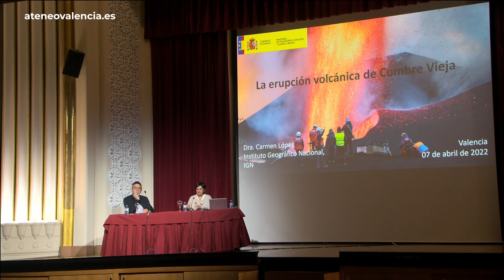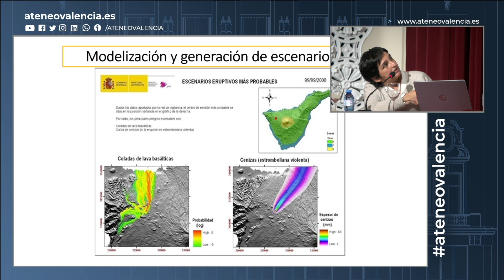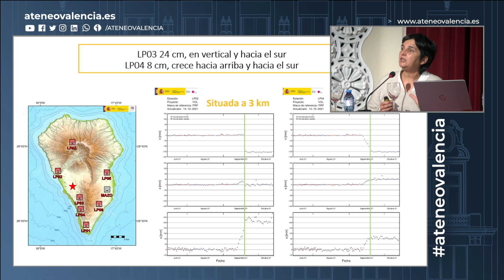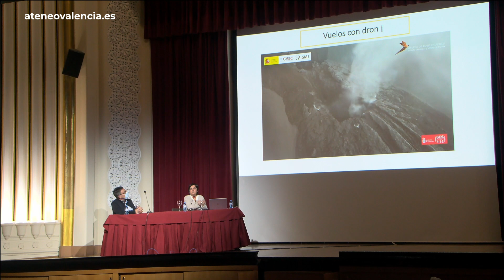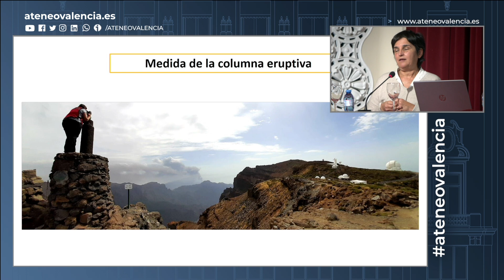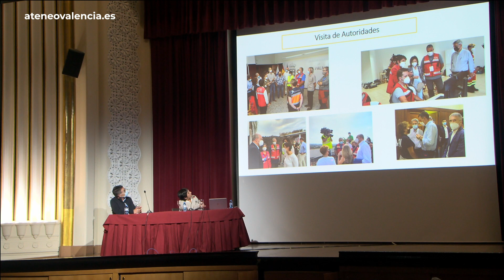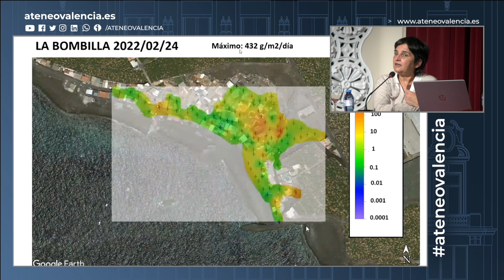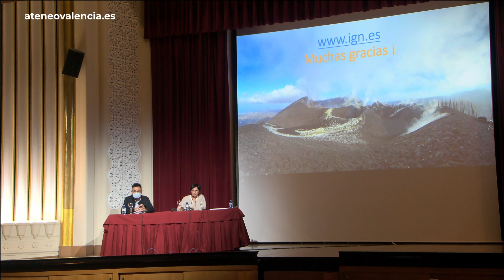La erupción en Cumbre Vieja, La Palma. Vigilancia y seguimiento | Carmen López Moreno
Los Amigos del Mapa del Ateneo Mercantil, después de un largo periodo, retoman sus encuentros mensuales para hablar de un tema que ha generado y genera mucho interés en la sociedad española. Han preparado un ciclo de conferencias muy interesante "Acercando la Ciencia a la Sociedad Civil" y la primera de las conferencias trató sobre el volcán de La Palma.

Así, el Ateneo Mercantil de Valencia,  en colaboración con el Instituto Geográfico Nacional y la Universidad Politécnica de Valencia, arrancaron con la conferencia "Vigilancia y seguimiento de la erupción en Cumbre Vieja, La Palma, 2021" y lo hizo conversando con la Dra. Carmen López Moreno, Doctora en Ciencias de la Tierra por la Universidad de Barcelona, funcionaria del MITMA y responsable de la Unidad de Vigilancia volcánica del IGN desde 2005. Ellas es una de las expertas más cualificadas en materia de vulcanología y sismos, quien ha vivido desde el primer momento el tema de la erupción volcánica en La Palma.

Curriculum de Carmen López Moreno:
Doctora en Ciencias de la Tierra, Universidad de Barcelona
Ingeniera Geográfica del MITMA, actualmente trabaja en el Instituto Geográfico Nacional (IGN). Licenciada en Física, Doctora en Ciencias de la Tierra (Universidad de Barcelona).
Responsable de la Red Nacional de Vigilancia y Alerta de Riesgos Volcánicos de España, miembro de los Comités Científico de Protección Civil de Canarias y Nacional. Responsable de la Unidad de Vigilancia Volcánica del IGN desde 2005.
Participación en las crisis eruptivas de 2011 en El Hierro y 2021 en La Palma, formando parte del Comité Científico de Protección Civil de Canarias y en el Comité Científico del Plan Estatal de Protección Civil y Emergencias del Gobierno de España.
Sus campos de especialización incluyen el análisis de la actividad sísmica-volcánica y el estudio de la dinámica eruptiva.
Autora de trabajos en revistas científicas internacionales y participación en Proyectos Europeos y Nacionales que abarcan desde el estudio de la dinámica de sistemas volcánicos activos hasta la evaluación de peligros y gestión de riesgos asociados.